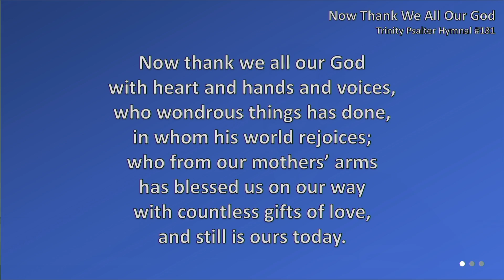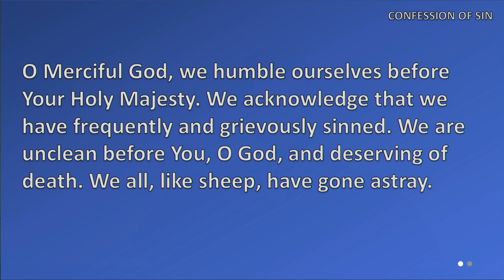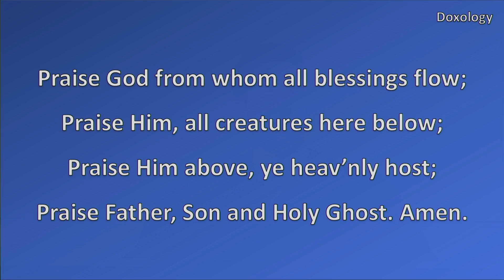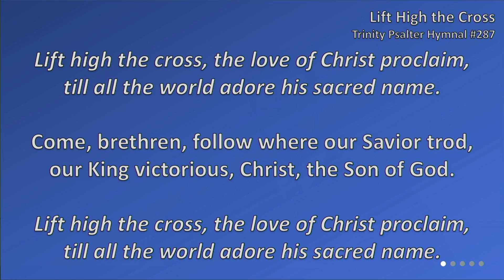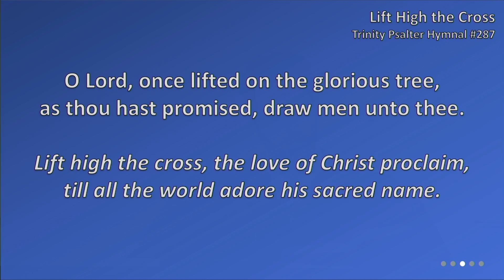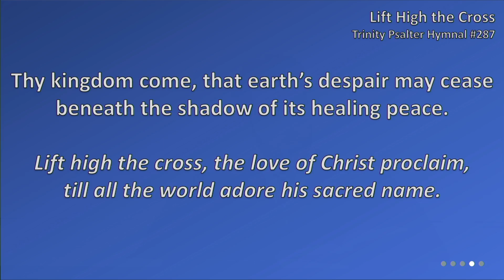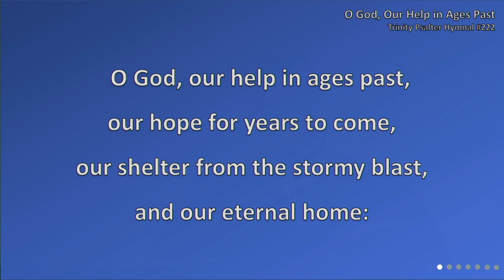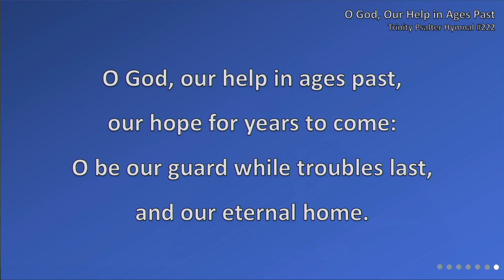2024 08 04 PM